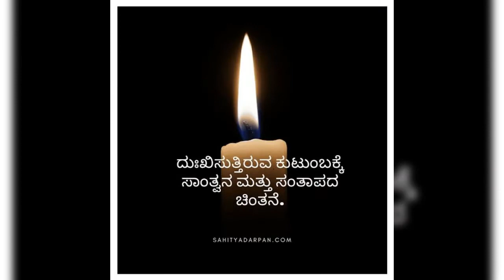RJP MASTER 27.3.2022 DEDICATED TO NAVEEN WHO DIED IN UKRAINE & RUSSIA WAR.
ನಮ್ಮ ಭಾರತಿಯ ವಿದ್ಯಾರ್ಥಿ ನವೀನ್ ಮತ್ತು ಯುದ್ಧದಲ್ಲಿ ಮಾಡಿದ ಎಲ್ಲಾ ಜನರಿಗೆ ಆತ್ಮ ಶಾಂತಿಗಾಗಿ ಇಂದಿನ ಸೇವಾ ಕಾರ್ಯಗಳನ್ನು ಅರ್ಪಿಸುತ್ತಿದ್ದೇನೆ.ಶೀಘ್ರದಲ್ಲೇ ಯುದ್ಧ ನಿಲ್ಲಲ್ಲಿ ಶಾಂತಿ ಸ್ಥಾಪಿಸಲಿ ಎಂಬುದೇ ನನ್ನ ಮತ್ತು ಭಾರತೀಯರ ಪ್ರಾಥನೇ..ನವೀನ್ ಆತ್ಮಕ್ಕೆ ಶಾಂತಿ..ಲಭಿಸಲಿ.RJP MASTER 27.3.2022@8:29PM